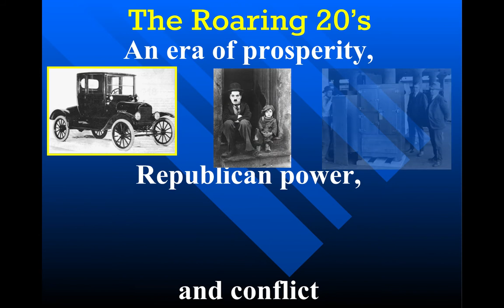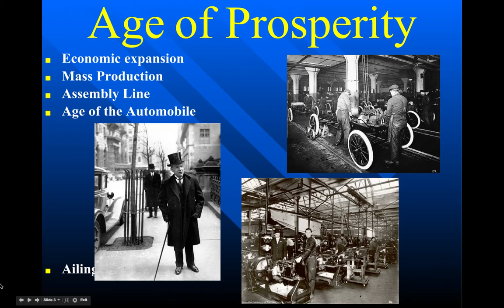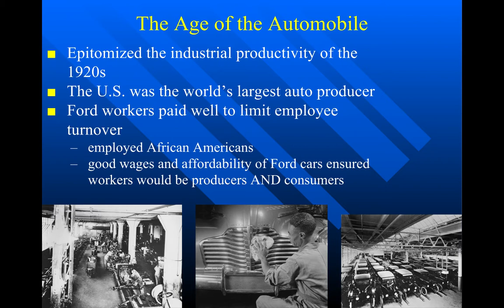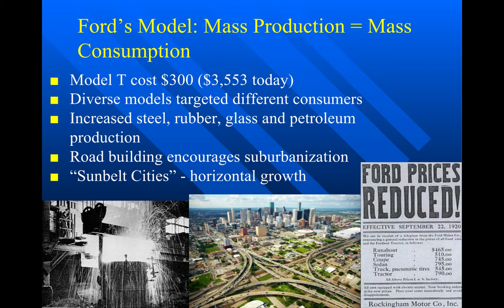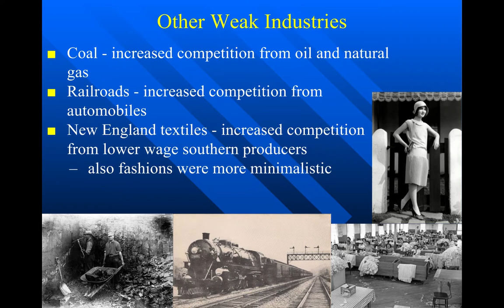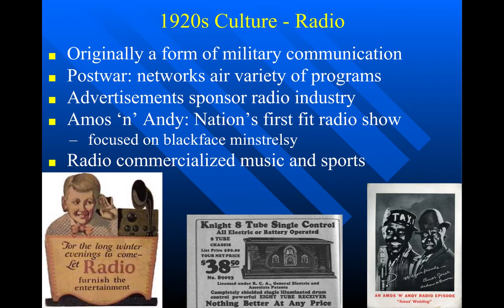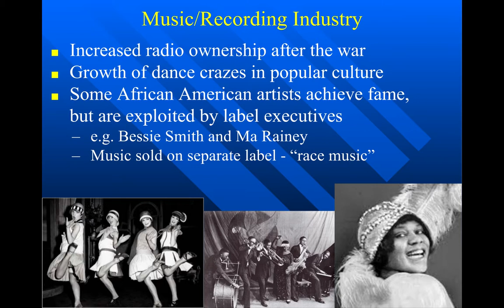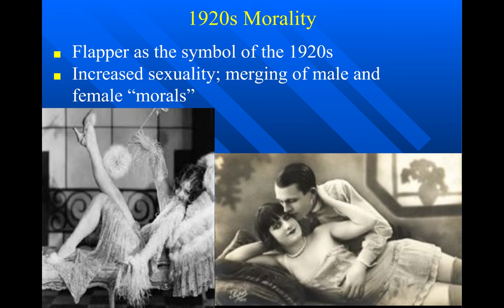AP US History: Period 7: America in the 1920s Part I: Culture